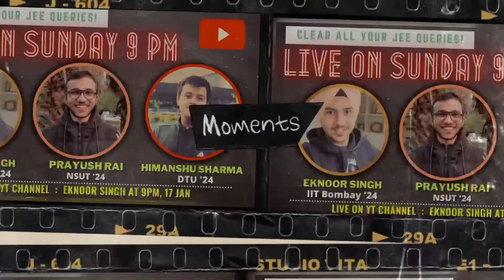Coming LIVE Tomorrow 9 PM | @PrayushRai @Himanshu Sharma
Hope to see you all there, get all your queries resolved :)